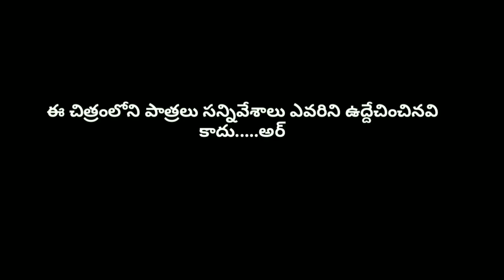మేము చేసిన తప్పులు...Making video ||Ultimate comedy video||Teenmar channel